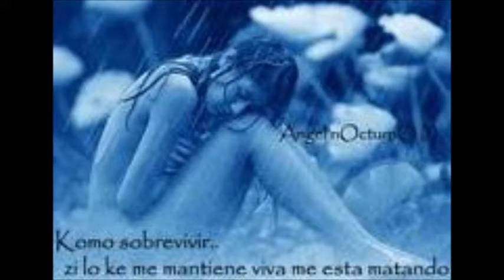before the next teardrop falls banda maguey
banda maguey